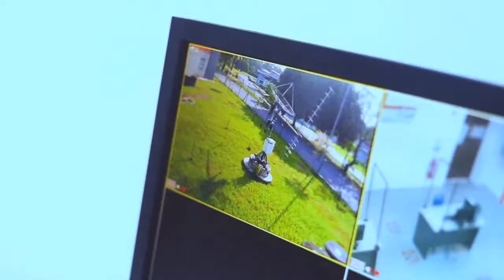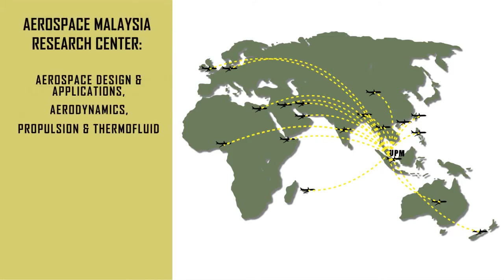Introduction / Corporate Video: Department of Aerospace Engineering, Faculty of Engineering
Introduction to the Department of Aerospace Engineering, Faculty of Engineering